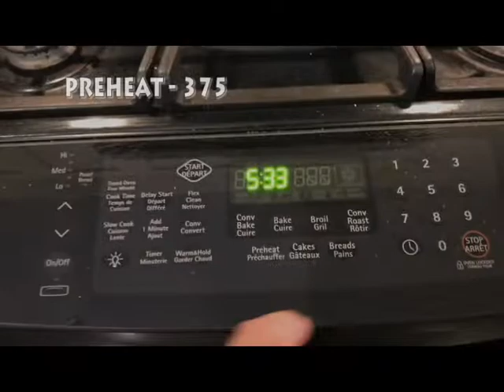Keto Raspberry Cookies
Late night sweet tooth?
This is your cure!

One Egg
1/2 Cup Butter
2 1/3 Cup Almond Flour
dash of salt
1/3 Cup Stevia
1/2 tsp Baking Powder
1 tsp Vanilla Extract